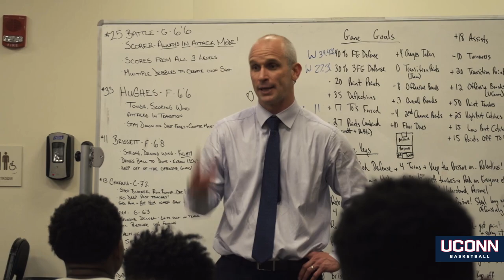UConn Men's Basketball Defeats No. 15 Syracuse in 2K Empire Classic